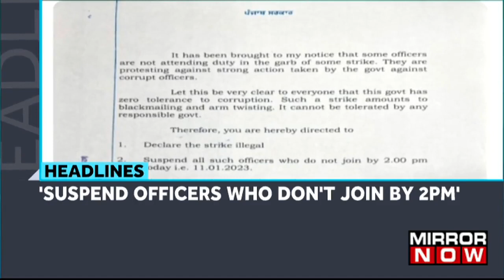HC Allows Sale Of Johnson & Johnson Baby Powder | Google Vs Anti-Competition Body | Top Headlines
Top headlines of the day:

1. Bengaluru metro pillar collapse case FIR names accused who were to be blamed for the tragic incident.

2. six year old crushed dead by a school bus in Bengaluru. but no arrest so far.

3. Punjab chief minister Bhagwant Mann cracks whip on government officers stir. He calls for suspension of officers who don't join duty by 2 PM.

4. High Court allows sale of Johnson and Johnson baby powder.

5. ED raids underway on ISIS funding in Mangaluru cooker blast case.

6. Google vs Anti competition body, Google challenges penalty order in supreme court.